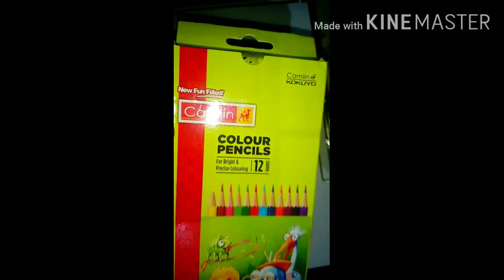how to draw a goldfish in a bowl